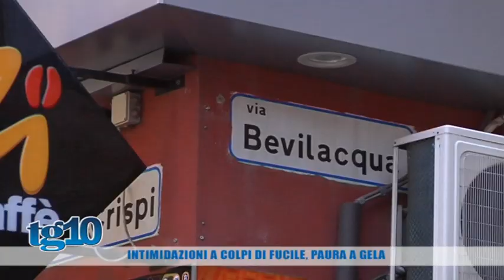Intimidazioni a colpi di fucile, paura a Gela